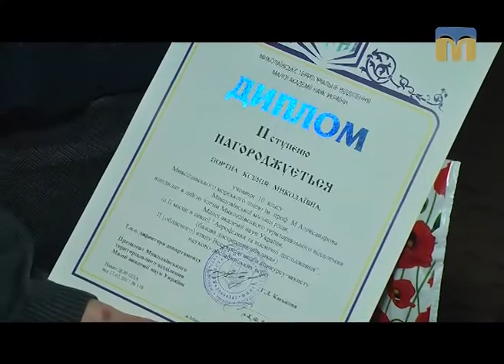Телевізійні новини Миколаївщини – 20.02.2017